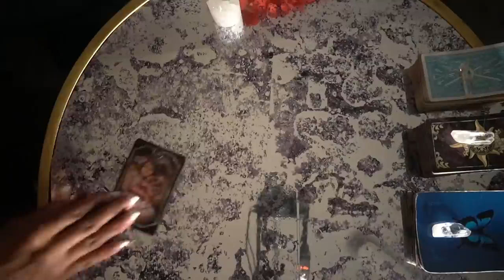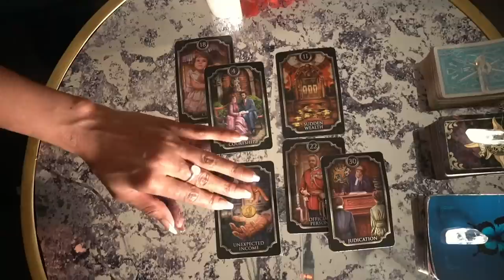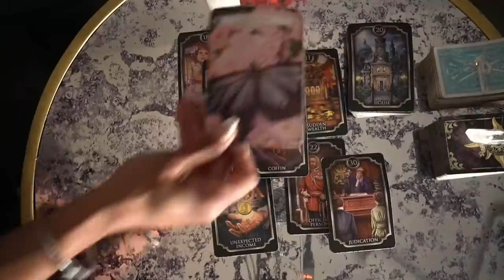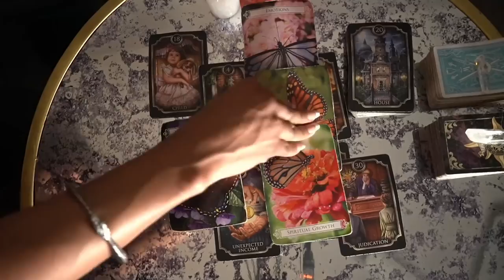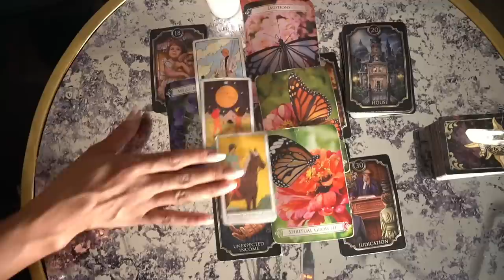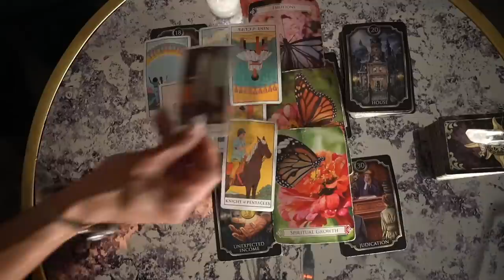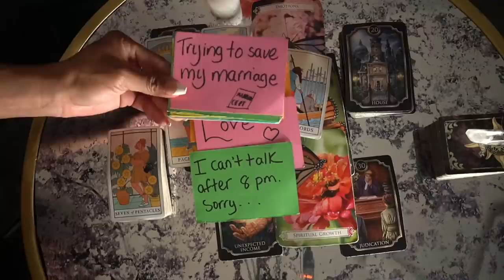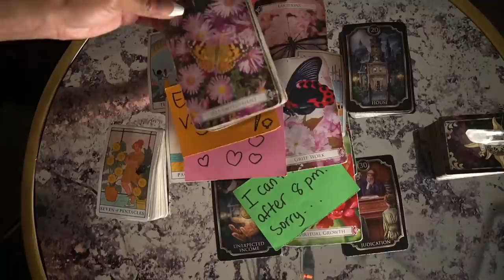AQUARIUS DEC '21- LET'S START OVER, SELF EMPLOYED, CURSES ARE OVER!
@tarotofelle INSTAGRAM

10off35

TAROTOFELLE